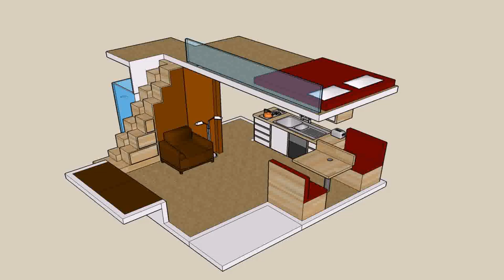Buy Car NY 5% DP